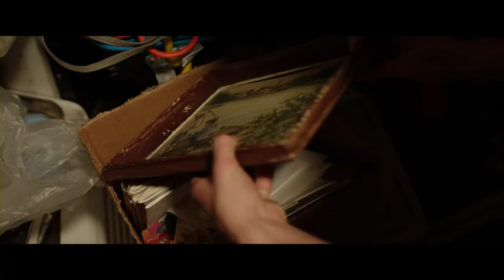THE AUTOMATIC HATE Official Trailer [Drama 2016] HD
Don't miss the trailer for the upcoming indie drama THE AUTOMATIC HATE starring Joseph Cross, Adelaide Clemens and directed by Justin Lerner. In theaters March 11, 2016.